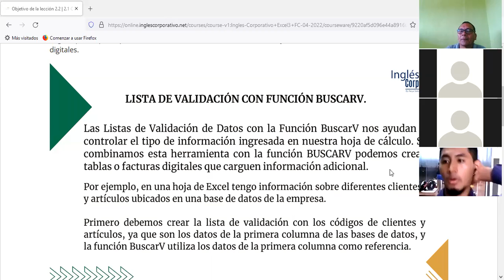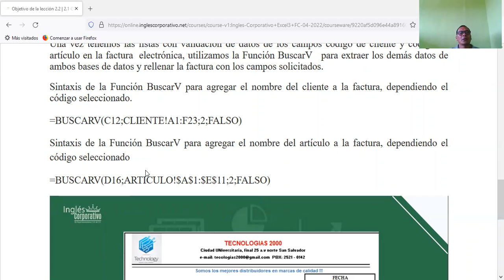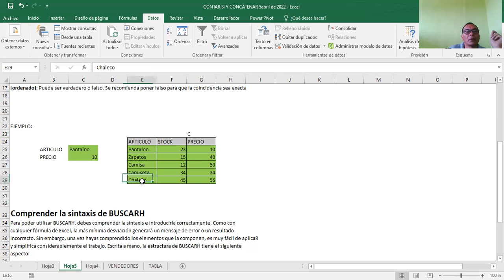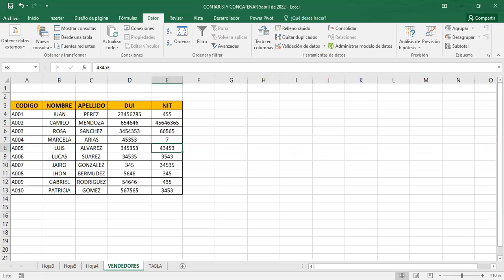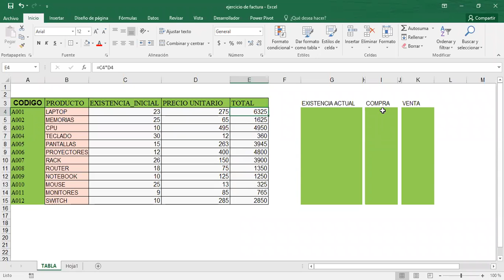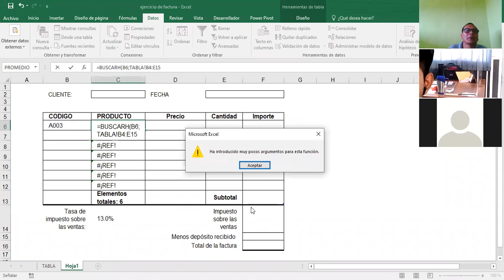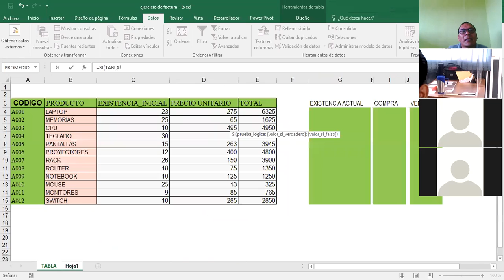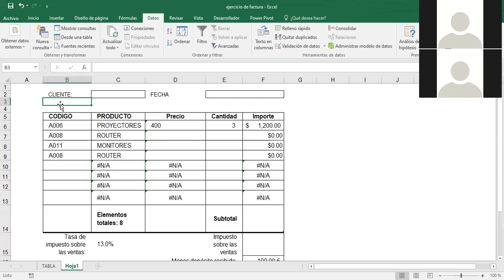Ingles Corporativo-EXCEL AVANZADO LISTA DE VALIDACION CON FUNC. CLASE_5